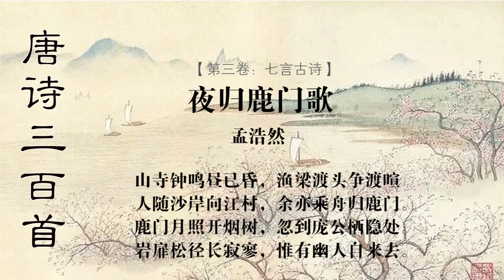夜归鹿门歌 孟浩然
【注解】： １、渔梁：在襄阳东、离鹿门很近。 ２、庞公：庞德公、东汉隐士。 【韵译】：

山寺钟声鸣响，天色已近黄昏，

渔梁渡头，一片争渡的喧哗声。

人们沿着沙岸，向着江村走去，

我也乘着小船，摇橹回到鹿门。

鹿门月光照亮轻烟缭绕的树木，

我忽然来到了庞公隐居的住处。

岩壁当门对着松林长径多寂寥，

只有我这个幽人在此自来自去。

【评析】： 这是歌咏归隐情怀志趣的诗。首两句先写夜归的一路见闻；山寺传来黄昏报钟， 渡口喧闹争渡，两相对照，静喧不同。三、四句写世人返家，自去鹿门，殊途异志， 表明诗人的怡然自得。五、六句写夜登鹿门山，到得庞德公栖隐处，感受到隐逸之妙 处。末两句写隐居鹿门山，心慕先辈。

全诗虽歌咏归隐的清闲淡素，但对尘世的热闹仍不能忘情，表达了隐居乃迫于无 奈的情怀。感情真挚飘逸，于平淡中见其优美，真实。